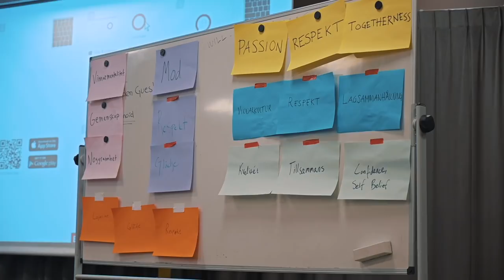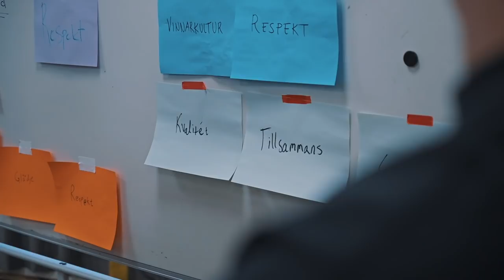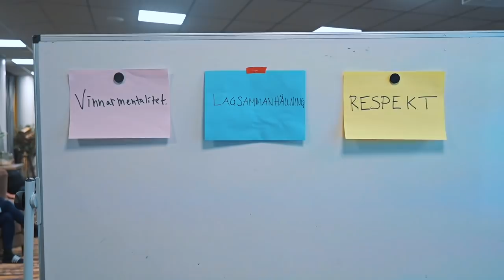DIF Inifrån - Försäsongen | 24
I DIF Inifrån kommer vi att göra nedslag i enkla former i olika delar av Djurgården Fotbolls verksamheter under säsongen.